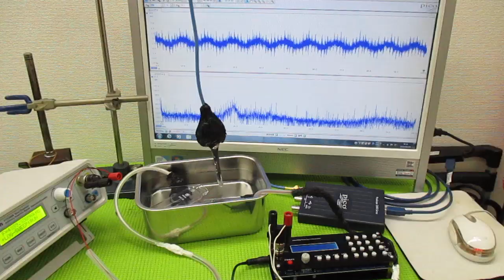技術動画（超音波制御技術）